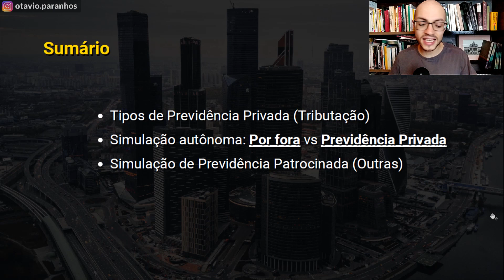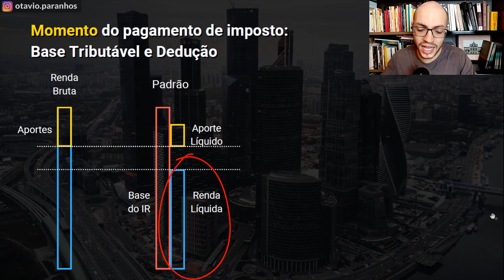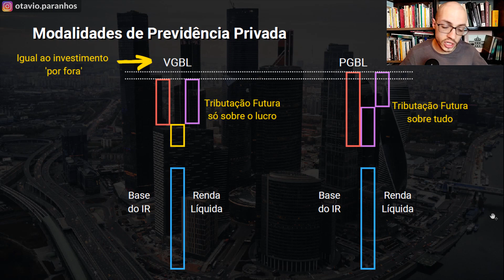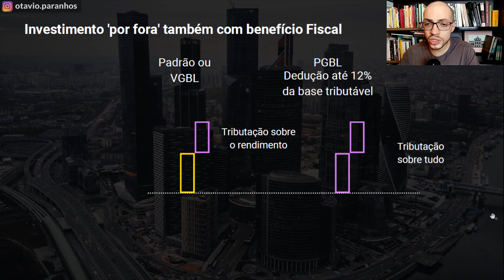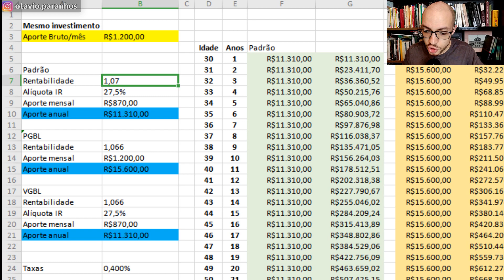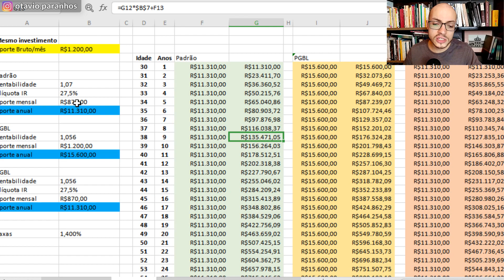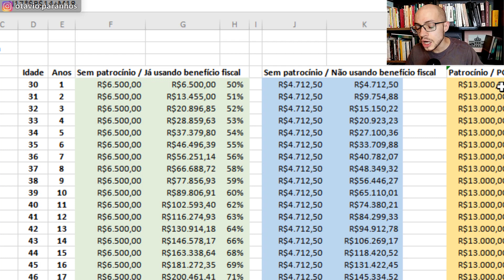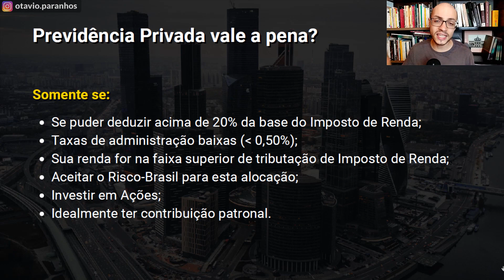Previdência privada vale a pena?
Mostro como funciona os tipos de Previdência Privada (PGBL, VGBL) e mostro se vale a pena investir por um plano com patrocínio de um empregador para o longo prazo.

Seja notificado de novas vagas do Curso Investimentos Globais e receba conteúdos exclusivos, cadastre-se

Esse conteúdo é importante para construir uma carteira de aposentadoria global em renda variável, com investimentos no exterior, com controle de risco e planejamento de longo prazo.

Tudo sobre o ETF QQQ (Invesco Trust Nasdaq 100) para abrir conta na Passfolio (corretora americana)

-Link para Abrir Conta na Avenue Securities (corretora americana) com 10 corretagens grátis

Vídeos sobre Imposto de Renda de Investimentos no Exterior.